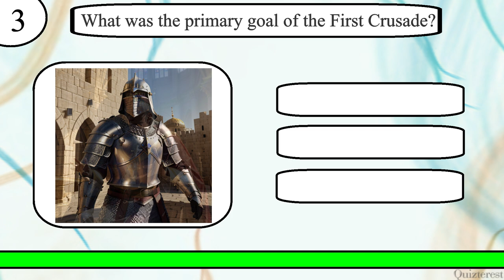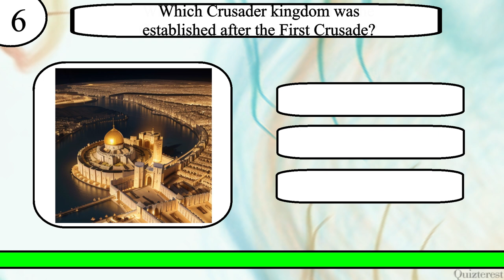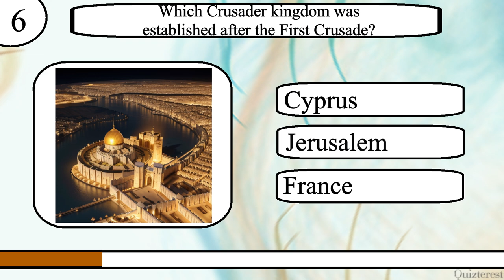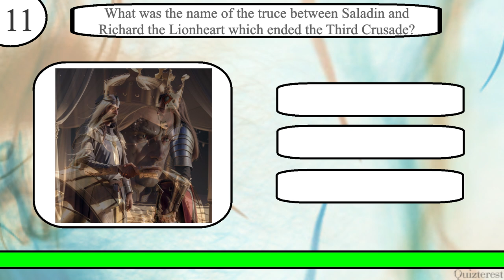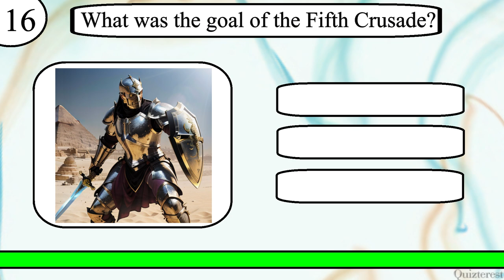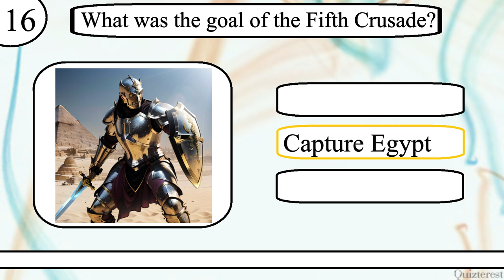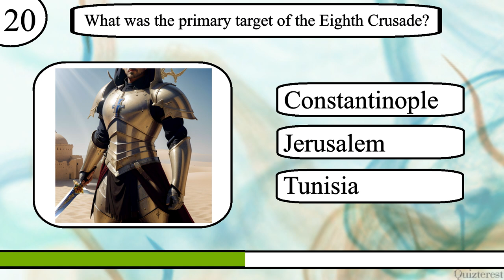Think YOU Know The Crusades? Only Real Crusaders Can Ace This 20 Question History Trivia Quiz!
Test your knowledge of The Crusades with this 20 question quiz from Quizterest.